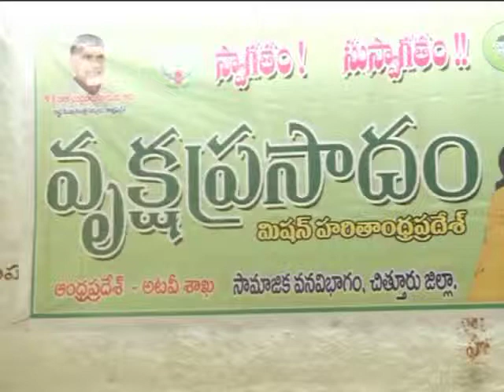6 9 17 vruksha prasadam programme held at arthagiri ctr dist Participated by the Dist collector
6 9 17 vruksha prasadam programme held at arthagiri Chittoor dist Participated by the Dist collector